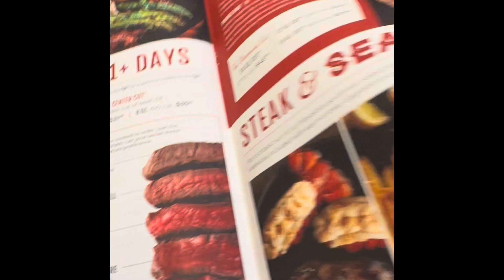Dinner at Black Angus Steakhouse